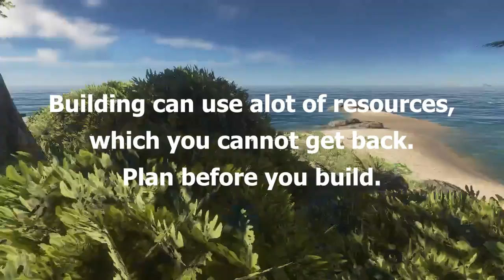Stranded Deep ☼ Building NorthPort Dock (part 1)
STRANDED DEEP

Yes I did build a Gyrocopter already, but it took me awhile longer to get a fuel still set up and going. I will do videos soon about the vehicles in Stranded Deep, the flight dynamics of the Gyrocopter, different types of boats, etc. Testing different boats was alot of fun, it got me inspired to build several more docks. NorthPort as it has become known was the first of many.

Tell us about your boating experience in Stranded Deep.
Have you ever lost your starting raft or a boat while sailing?
What kind of boats have you built, and how did they handle?
Do you prefer a certain style of dock or port?
We would like to hear about it in the comments below.